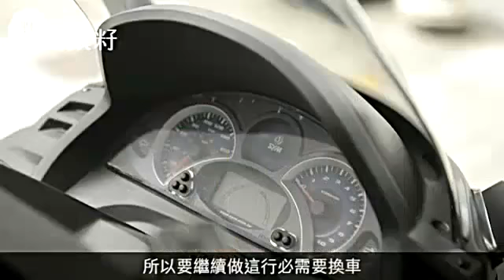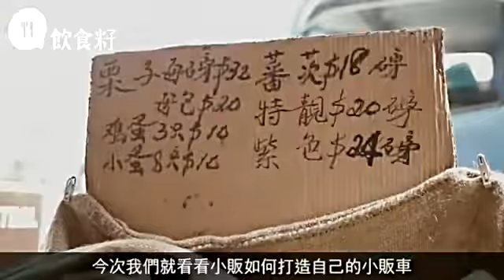炒栗子炒出廿年情緣 夫妻檔望發牌延續小販文化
炒栗子小販的故事20150404.

栗子車的老闆阿黃有把爽朗笑聲，他生炒栗子三十多年，旁邊站着的是較含蓄的老婆兼拍檔Carman。這個一動一靜的組合，每年踏入9月尾至4月，就會出.

寒流襲港，正當大家思考香港會否落雪的時候， 這天氣正正令我回味小時候街頭香噴噴的炒栗子， 香港的炒栗子文化已達60年歷史之久現在更因青黃.